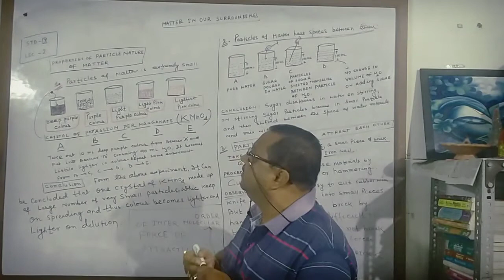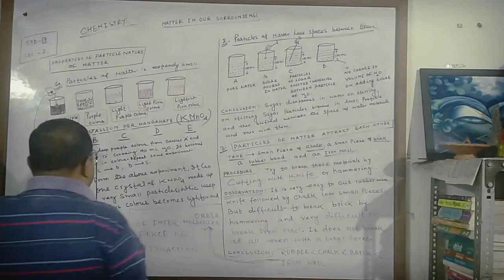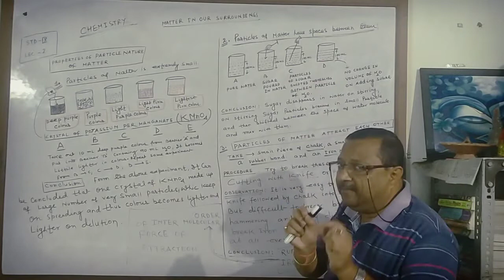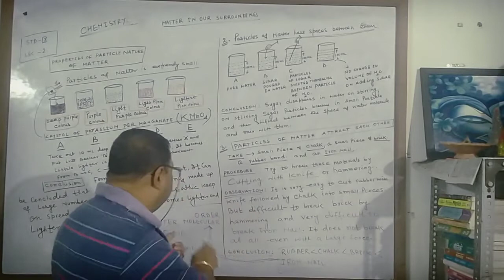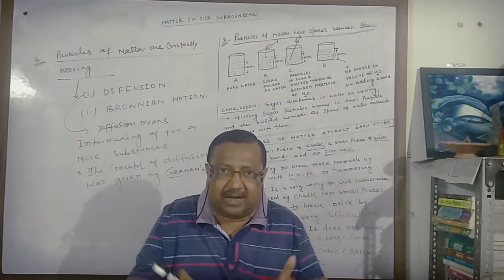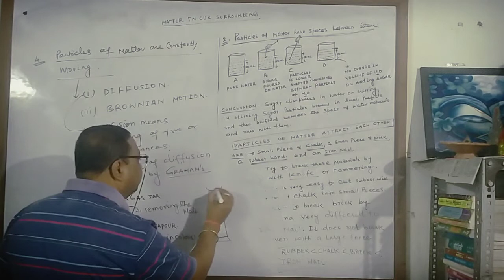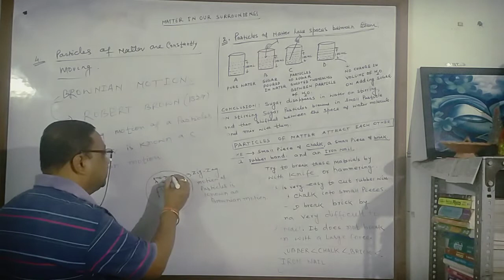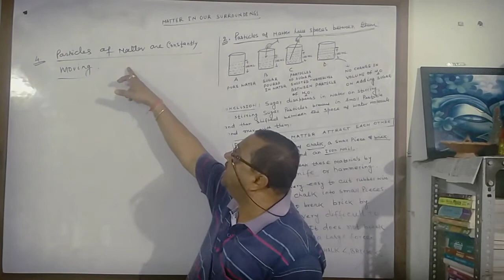"Properties of Matter" of class 9th(lecture-2)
Particles of matter